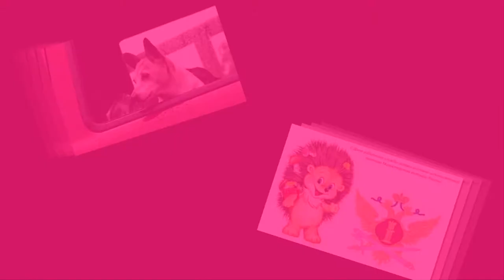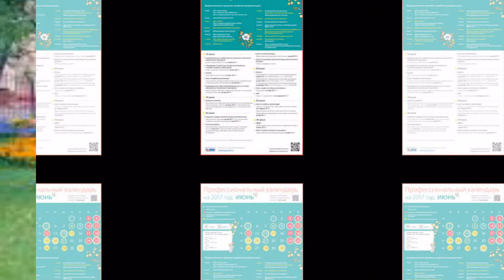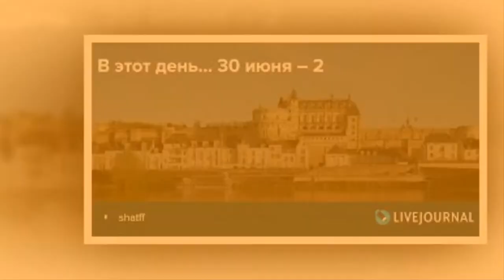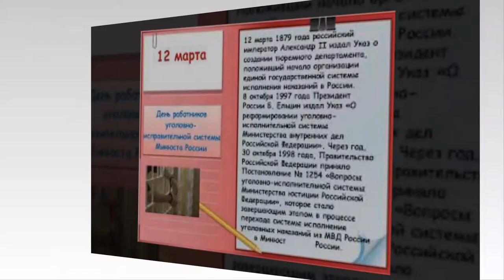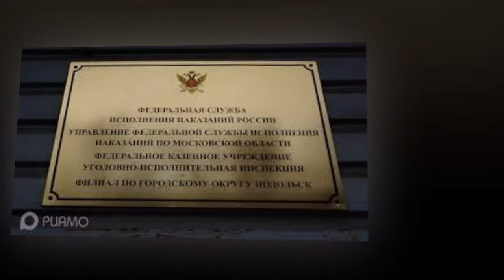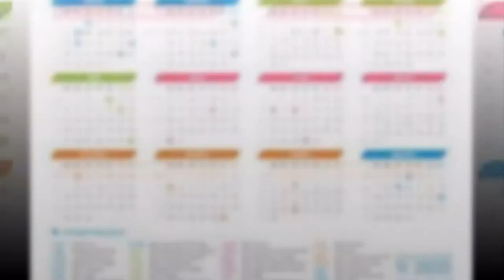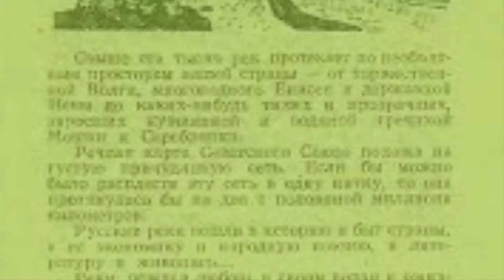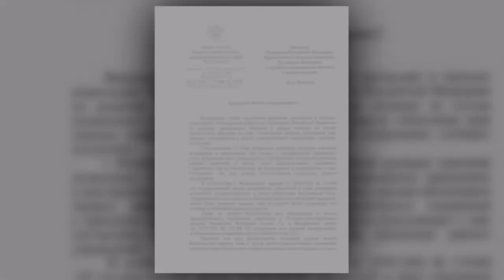30 Июня: День сотрудника службы охраны уголовно-исполнительной системы Министерства юстиции России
Какой праздник 30 июня? День сотрудника службы охраны уголовно-исполнительной системы Министерства юстиции России!